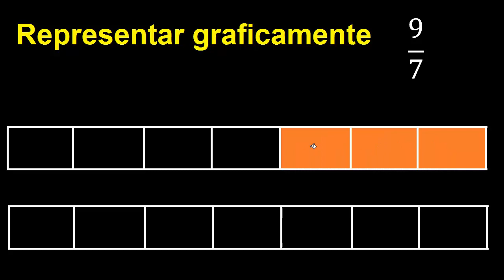Representar 9/7 graficamente . Representacion grafica de fracciones , grafico